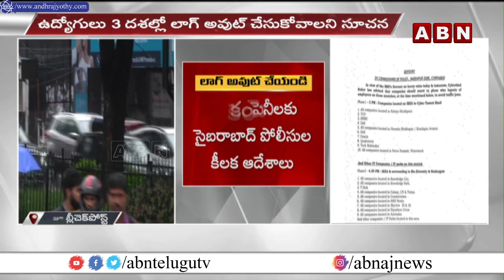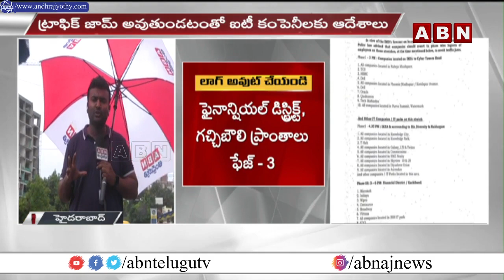హైదరాబాద్ లో వర్షం ఎఫెక్ట్, ఐటీ కంపెనీలకు 3 దశలుగా లాగ్ అవుట్ | Heavy Rains |Hyderabad Traffic | ABN